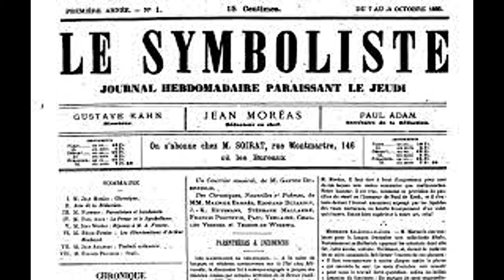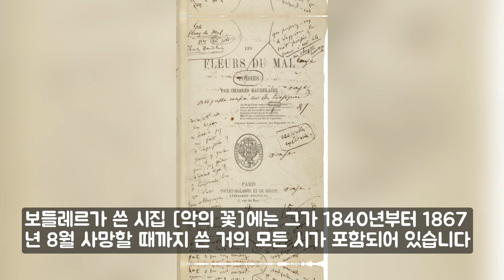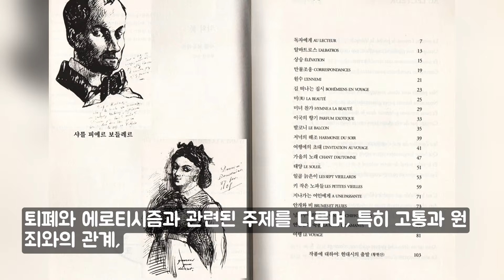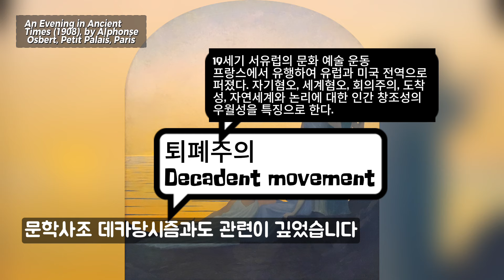현대미술의 다양한 흐름 6. 상징주의 Symbolism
상징주의는 19세기 말 유럽에서 시작된 문학과 예술의 운동으로, 직접적이고 사실적인 표현을 거부하고, 상징을 통해 감정, 아이디어, 심오한 의미를 전달하고자 했습니다. 이 운동은 프랑스에서 시작하여 러시아, 벨기에 등 여러 나라로 확산되었으며, 시, 소설, 그림, 조각 등 다양한 예술 형태에 영향을 미쳤습니다. 상징주의 예술가들은 개인의 내면 세계와 꿈, 상상력을 중시하며 형태와 색채, 소리를 이용해 관객이나 독자로 하여금 직접적인 의미가 아닌 더 깊은 감정과 생각을 경험하게 만들고자 했습니다. 이 비디오에서는 상징주의의 배경, 주요 인물, 그리고 이 운동이 오늘날 예술에 끼친 영향에 대해 알아보겠습니다.